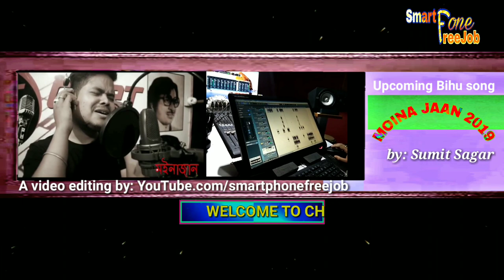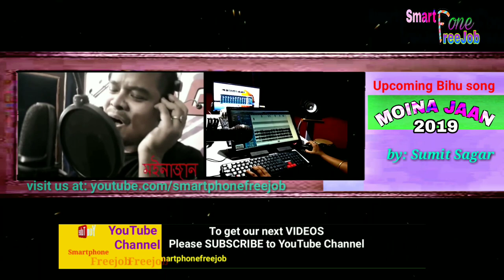Maina Jaan 2019 | upcoming Bihu 2019 | Sumit Sagar | Best Bihu song 2019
YouTube.com/smartphonefreejob

In this video you'll see three pieces song from *Upcoming Bihu* *Maina Jaan 2019*